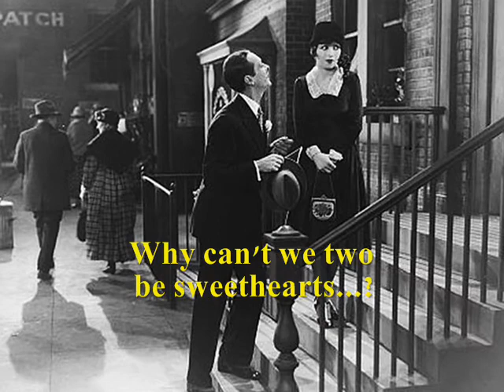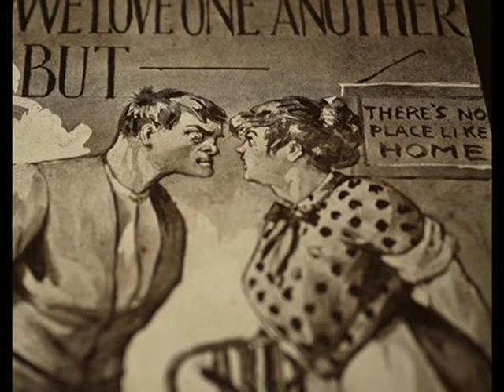Savoy Orpheans - Why Can't We Two Be Sweethearts?, 1927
Savoy Orpheans -- Warum können wir uns nicht lieb haben? (Why Can't We Two Be Sweethearts?) Foxtrot (Warren) Electrola 1927 (Recorded in London, German pressing)

NOTE: One of the hottest London bands of the Roaring Twenties, plays Why Can't We Two Be Sweethearts? - a less well known Harry Warren's song.  Period of 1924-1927 were the golden years for The Savoy Orpheans , when the band was led and their renditions were arranged by the Irish musician Debroy Somers. He founded the Savoy Orpheans orchestra in 1923/24, when the immense popularity of the Savoy Havana Band -- the dance orchestra led by American musician Bert Ralton, which resided at the London's Savoy Hotel - prompted the hotel's management to hire a second dance orchestra. Now, both the Savoy Havana Band and the Savoy Orpheans were feature attractions at the hotel. Early sidemen included such later famous musicians, like American clarinet & saxophone player Rudy Vallee, who had moved over from Ralton's band, Billy Thorburn and Carroll Gibbons. Interestingly, Vallee  was also eager to do the vocals, but his fellow band-members discouraged his attempts to become a vocalist.  So, he gave up his job in Europe and returned to the US, where he formed his own dance orchestra the Connectuicut Yankees, with which he not only played instruments but also sung, becoming in a short time one of the most popular American crooners of the 1920/30s. In 1927, also Debroy Somers left the Orpheans, leaving the leadership to the band's pianist Carroll Gibbons.  However, that same year, the Orpheans' association with the Savoy ended (as did that of the Havana Band). In 1929-30 the various leaders directed the band, until the Savoy Hotel's owners decided that new orchestra must be formed to play exclusively under the hotel's name and  management. Gibbons became sole leader of the new band named The Savoy Hotel Orpheans, which continued the successful career through the next decade.